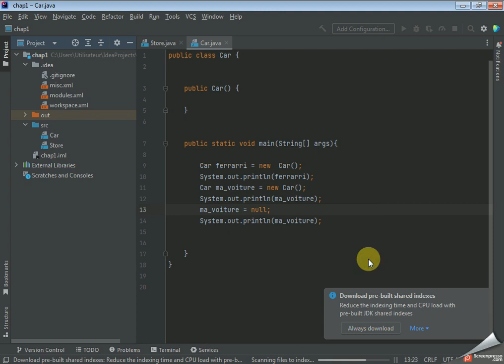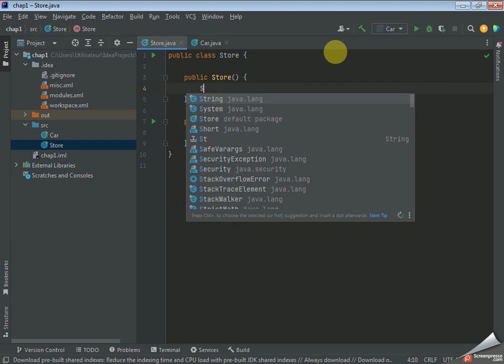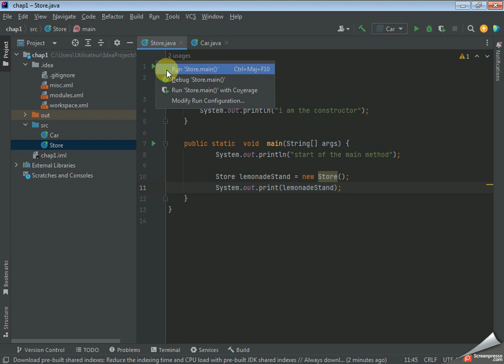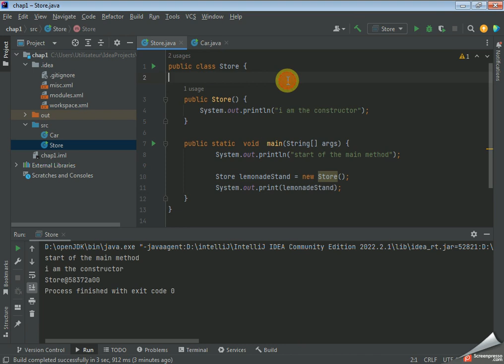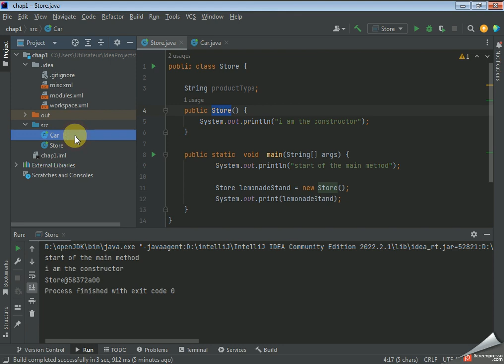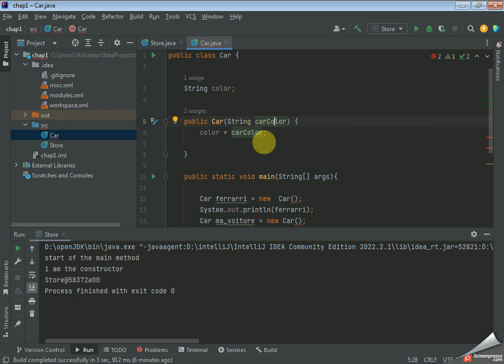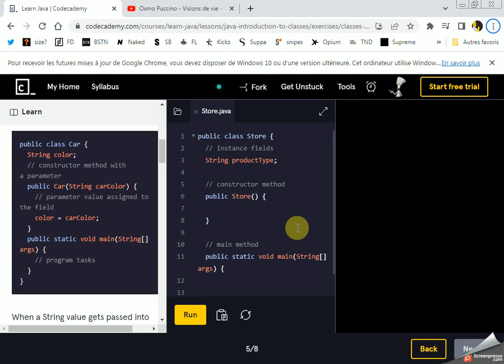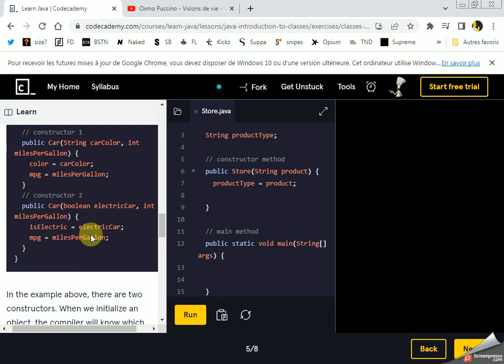Java : Instance variable